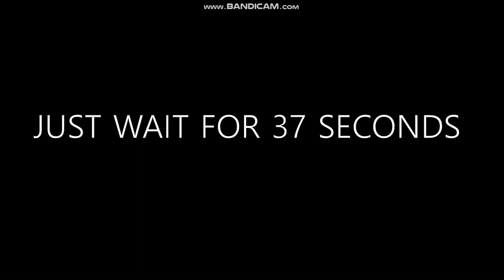End Card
goodbye